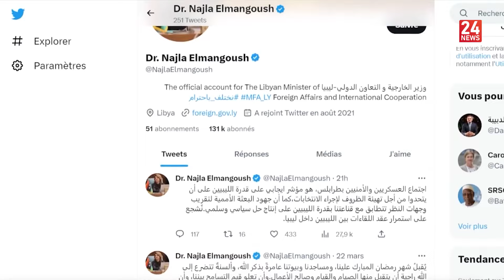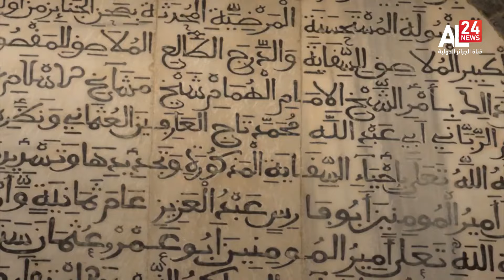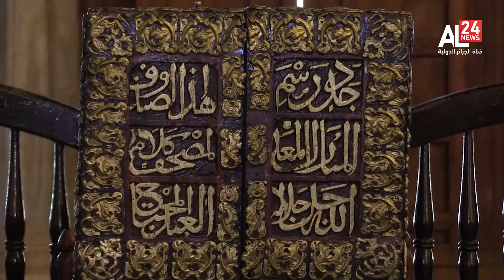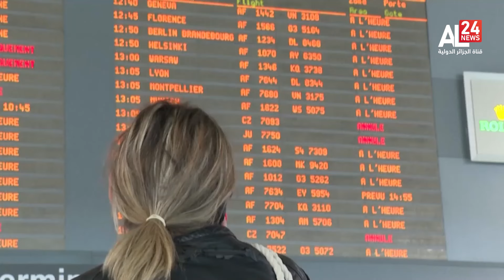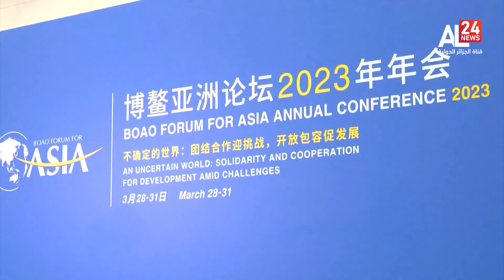17H INFO | 28 03 2023